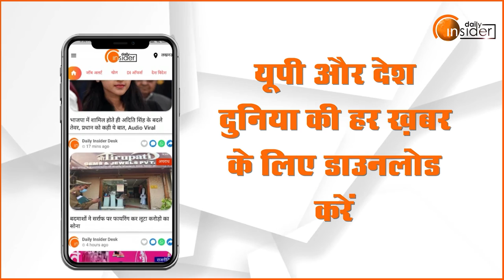दिनचर्या को बदलें और खानपान का रखें विशेष ख्याल